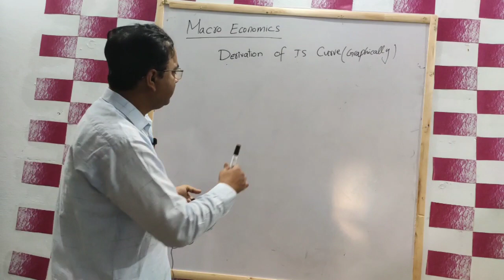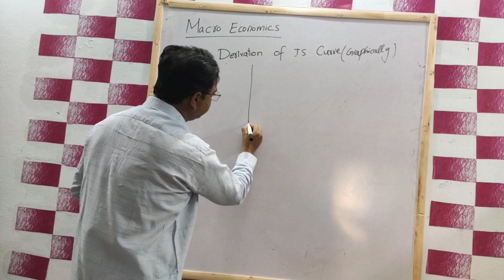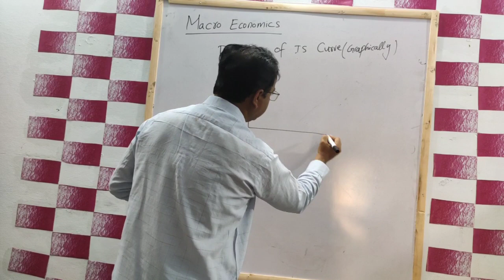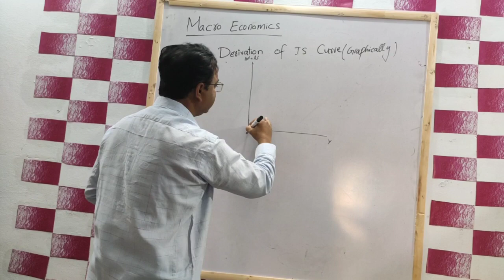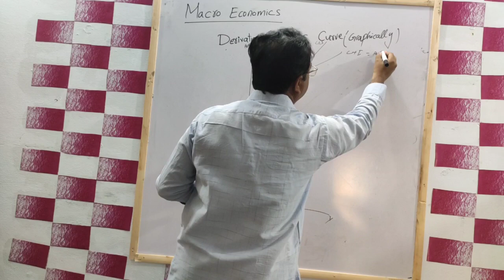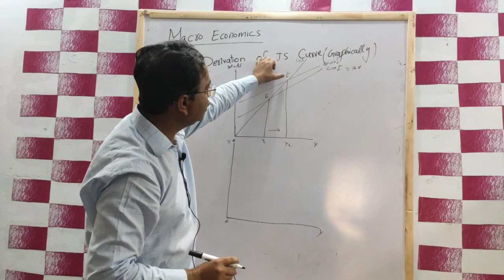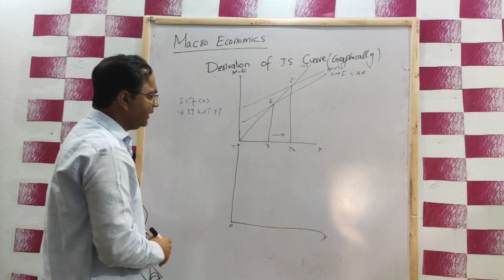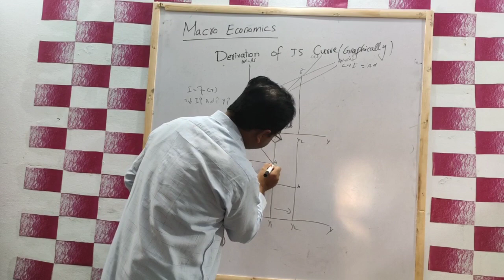Derivation of IS Curve Alternative Graphical